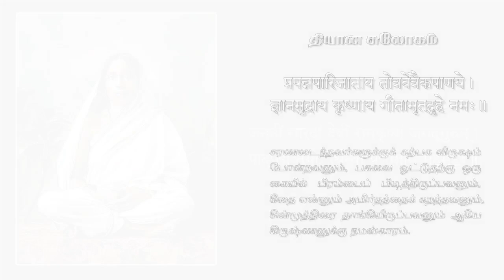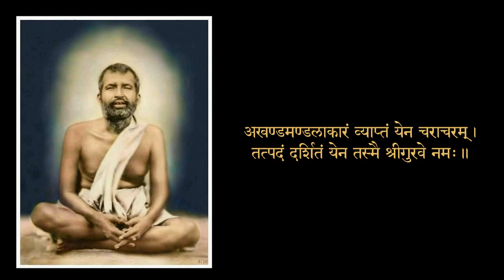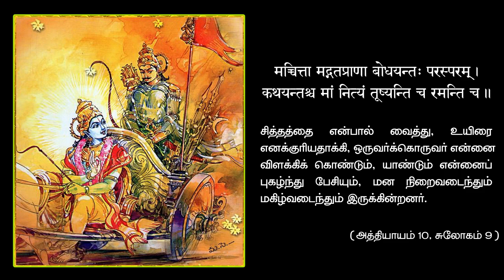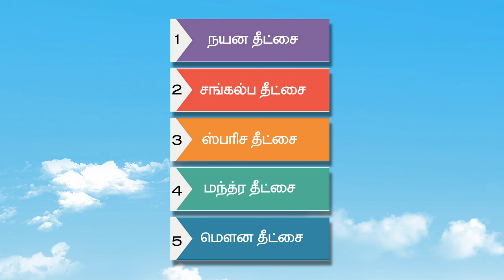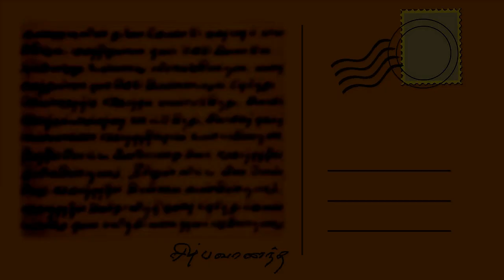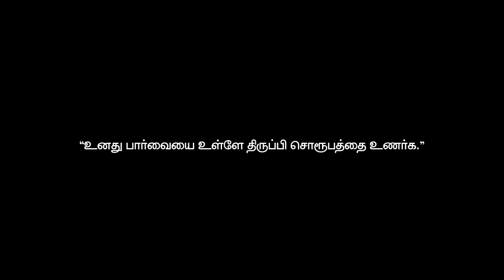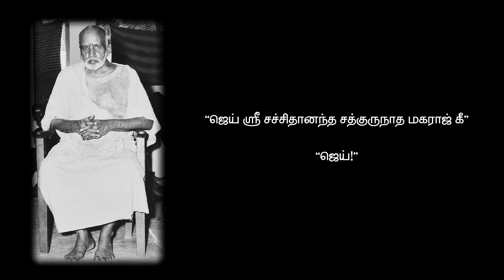அண்ணல் சுவாமி சித்பவானந்தர் ஞான தீட்சை வழங்கிய அற்புதம்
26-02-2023 அன்று ஸ்ரீ ராமகிருஷ்ண தபோவனத்தில் நிகழ்ந்த ஸ்ரீ ராமகிருஷ்ணரின் 188 வது ஜெயந்தி விழா மற்றும்  சுவாமி சித்பவானந்தரின் 125 வது ஜெயந்தி விழா சமயத்தில் அம்பா ஆற்றிய உரை
அனைத்து நிகழ்ச்சிகளையும் காண விரும்புவோர்       என்ற லிங்கை பயன்படுத்தவும்.